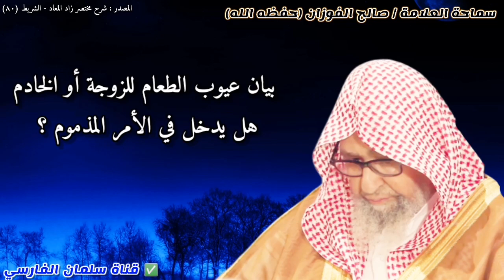بيان عيوب الطعام للزوجة أو الخادم هل يدخل في الأمر المذموم ؟ | للشيخ صالح الفوزان